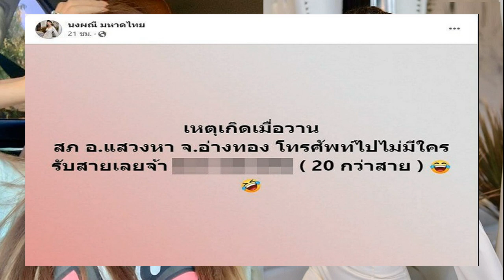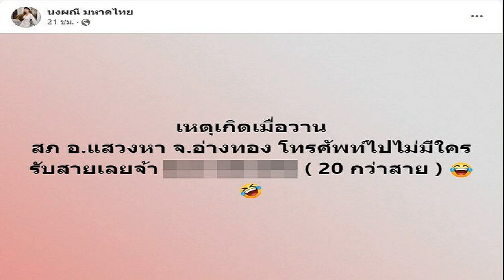จ๊ะ เดือดสุด ไม่ขอทนแล้ว ต่อว่าเจ้าหน้าที่ตำรวจ ลั่นฝากปรับปรุง สงสารชาวบ้าน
จ๊ะ นงผณี เดือดสุด ไม่ขอทนแล้ว ต่อว่าเจ้าหน้าที่ตำรวจ หลังเจอเหตุการณ์เดือดร้อน แต่ไม่สามารถพึ่งได้ ลั่นฝากปรับปรุง-สงสารชาวบ้าน

มีเรื่องให้นักร้องลูกทุ่ง “จ๊ะ นงผณี” ไม่ขอทนแล้ว ออกมาโพสต์ต่อว่าและตำหนิการทำงานของเจ้าหน้าที่ตำรวจกลางเฟซบุ๊กส่วนตัว หลังเจ้าตัวเจอเหตุการณ์เดือดร้อนแต่ไม่สามารถพึ่งพาเจ้าหน้าที่ตำรวจได้เลย
โดย (2 พ.ค.66) “จ๊ะ นงผณี” ได้โพสต์เฟซบุ๊กส่วนตัวเดือดถึงเจ้าหน้าที่ตำรวจว่า “เหตุเกิดเมื่อวาน สภ อ.แสวงหา จ.อ่างทอง โทรศัพท์ไปไม่มีใครรับสายเลยจ้า 20 กว่าสาย ฝากปรับปรุงเรื่องนี้หน่อยนะคะ สงสารชาวบ้านที่เค้าเดือดร้อนจริงๆค่ะ ขอบคุณค่ะ
พร้อมกันนี้ จ๊ะ เล่าเหตุการณ์ที่เกิดขึ้นว่า “จ๊ะโชคดีหน่อย ได้เบอร์ส่วนตัว ตำรวจท่านหนึ่ง เลยโทรไป ตำรวจท่านนั้น ซึ่งท่านแนะนำว่า ถ้าโทรไป สน. แล้วไม่มีคนรับ ให้โทรไป 191 โอเค สบายใจ และนี่คือคนที่คุยกับตำรวจท่านนั้นค่ะ
แต่ขอชื่อชมร่วมกตัญญูแสวงหานะคะ เคยมีเหตุการณ์งูเข้าบ้าน โทรหาร่วมกตัญญู 5 นาที มาจับงูเลย เริ่ดมาก ชื่มชมค่ะ ทำงานดีกว่าตำรวจแสวงหาเยอะเลย
ขณะที่มีชาวเน็ตคนหนึ่งสงสัยเกิดขึ้นกับ ‘จ๊ะ’ กันแน่ ด้าน ‘จ๊ะ’ เข้ามาตอบกลับทันทีว่า “จะโทรหาตำรวจ พอดีไม่มีคนอยู่บ้าน แล้วมีคนเข้าไปที่บ้าน สรุป ไม่มีคนรับสาย
ขอบคุณเฟซบุ๊ก นงผณี มหาดไทย